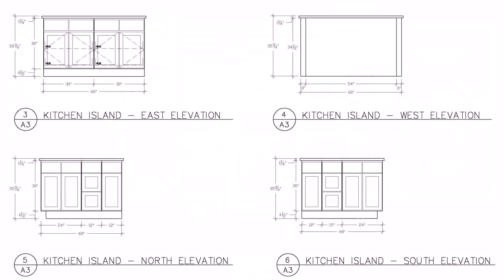Buy Car NY 5% DP